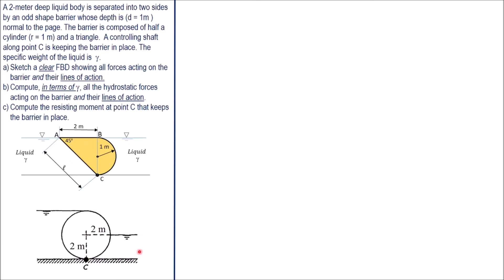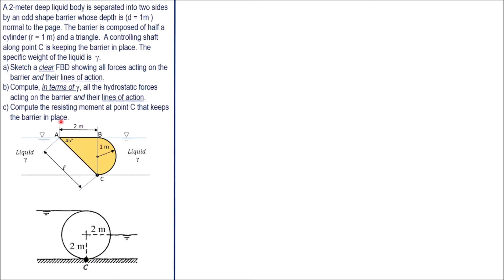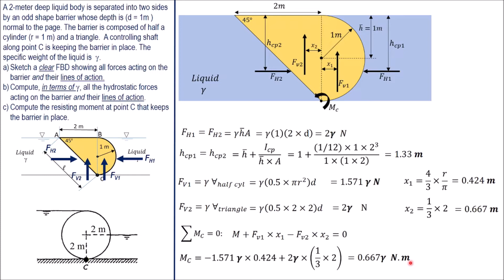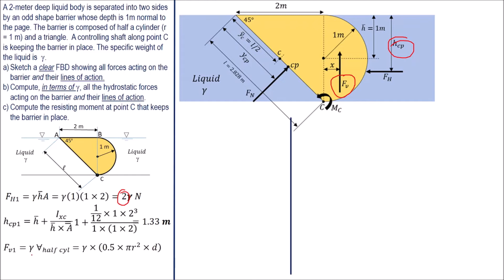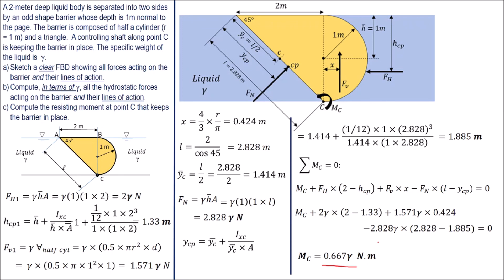16 Midterm Exam problem